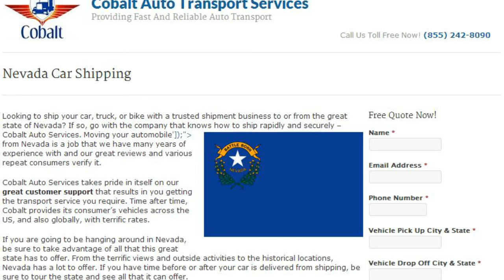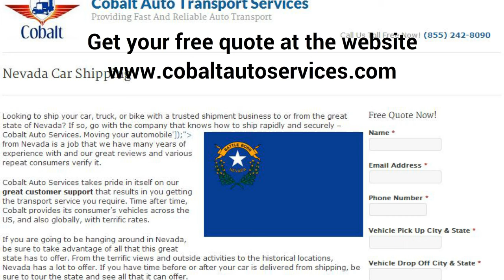Cobalt Nevada Car Shipping Service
Be sure to pick the very best shipping firm around to relocate your car - Cobalt Auto Services.

If you would like to receive fantastic prices and also secure shipping, opt for Cobalt. Why should you choose us? We have years of experience in transporting vehicles and motorcycles though out the U.S. and also worldwide.

At Cobalt Auto Services, we value our customers and aim to supply the very best customer support. Furthermore, we do not have a set price that we offer to every client. Exactly how do we give you an excellent rate on your quote? We take each quote request and consider the possible shipping routes in addition to days that match your needs. By examining every one individually we are able to locate the lowest prices and the most effective times to relocate your motor vehicle.

Here are some tips for preparing your automobile:

Examine Car Shipping Recommendations.

It is very important to validate the good standing and legitimate licensing of any type of automobile moving firm or automobile delivery solution. We advise you to call your local Better Business Bureau additionally to validate that the shipper's license is valid and also active with the suitable transportation agency. It is necessary that you make the effort to inspect references as well as obtain all support services agreed to by the business in writing.

Evaluate Your Vehicle Before Shipping.

It is suggested that along with obtaining a condition record from your vehicle mover specifying any sort of pre-existing dings to your auto, that you take photographs of the automobile, time stamp the pictures, as well as attach them to the problem report provided by the auto moving company for your records. You must have a comprehensive description of the condition of your auto before pick up. The condition record or various other document utilized by the automobile agent should include: current mileage, pre-existing damage of any sort including: glass, scratches, paint, dents, and more. This record is essential in case any conflicts develop.

Motor vehicle Delivery Inspection as well as Acceptance.

When your automobile is delivered, ensure to carefully evaluate your car. Usage the condition record offered to you at pick up and also look at all of the details. Try to find damage not on the initial report. Check for changes in gas mileage and also examine every part of your automobile thoroughly including the roofing as well as under your car. Search for apparent harm or changes to the automobile's condition that could have happened during the shipment. If there are any sort of discrepancies, make sure to note them on the condition record you received on pick-up of the automobile, and have the vehicle driver sign the record. You should be advised that you need to prevent accepting your vehicle at evening or at an area that does not permit you simple access to inspecting all parts of your auto. It is definitely important that you do a comprehensive evaluation of your car as explained previously. Remember that once you have approved your auto, your authorized documentation is what safeguards you. If troubles occur, reliable vehicle moving and also auto shipping companies will certainly work out conflicts with you in a helpful style, but you must have paperwork.

Ready to transport your auto? Go to our website today for your free customized quote